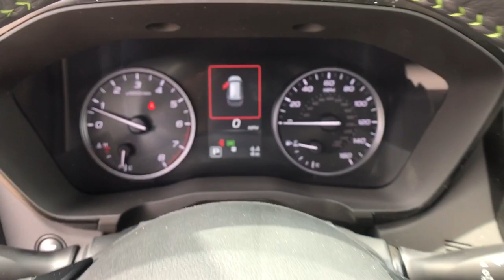2023 Subaru Ascent Fresno, Bakersfield, Stockton, Sacramento, Central CA P3423030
2023 Subaru Ascent Onyx Edition Limited 7-Passenger
2023 Subaru Ascent Onyx Edition Limited 7-Passenger - Stock#: P3423030

NAV Sunroof 3rd Row Seat Heated Seats All Wheel Drive Turbo Quad Seats Alloy Wheels Panoramic Roof. Onyx Edition Limited trim. EPA 25 MPG Hwy/19 MPG City! Warranty 5 yrs/60k Miles - Drivetrain Warranty; SEE MORE! KEY FEATURES INCLUDE: Third Row Seat Navigation Panoramic Roof. Rear Spoiler MP3 Player Sunroof All Wheel Drive Onboard Communications System Aluminum Wheels Keyless Entry. EXPERTS ARE SAYING: Great Gas Mileage: 25 MPG Hwy. Fuel economy calculations based on original manufacturer data for trim engine configuration. Please confirm the accuracy of the included equipment by calling us prior to purchase.